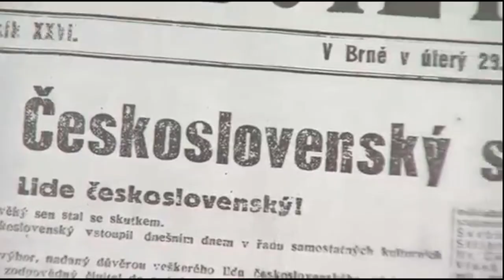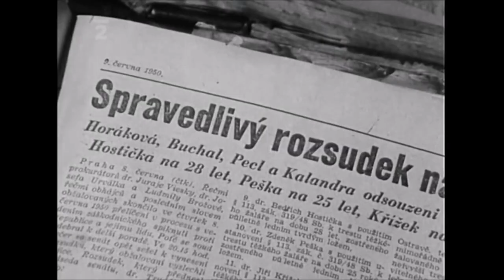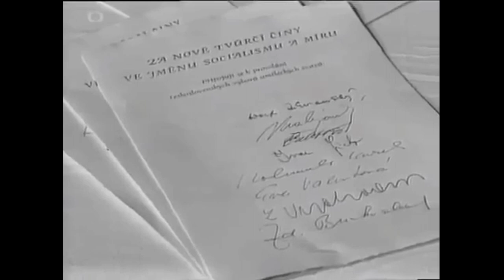Public Relations - Dokud nás smrt nerozdělí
Videoklip byl vytvořen za použití záběrů z těchto zdrojů:

Youtube, Česká televize, Česká Mincovna, Archív VNÚ, Spectrum TV, DokuCS TV, Nova TV.

Tisková zpráva kapely Public Relations k tomuto videu:

Nový singl Public Relations je doprovázen tímto apelujícím videem. Dosud jsme moc angažované věci nedělali, ale oslavy 100 let republiky a současná politická situace nás k tomu dovedla. Je to unikátní video, které hledá paralelu, mezi historickými milníky a současností našeho státu.